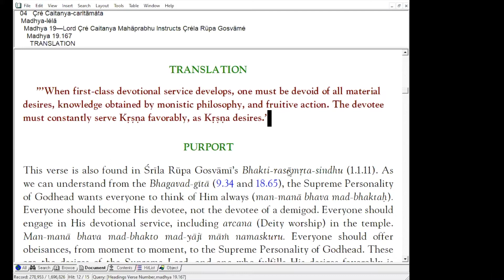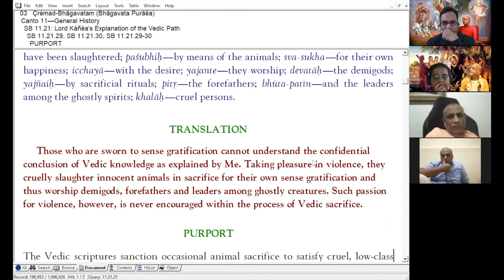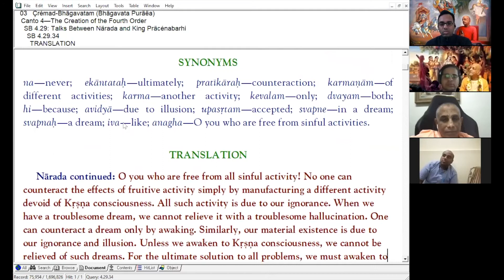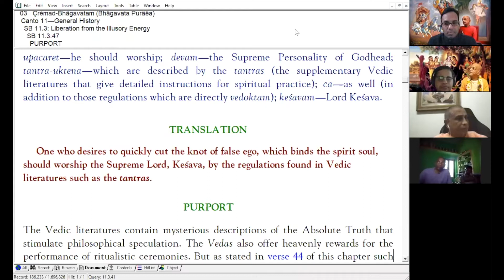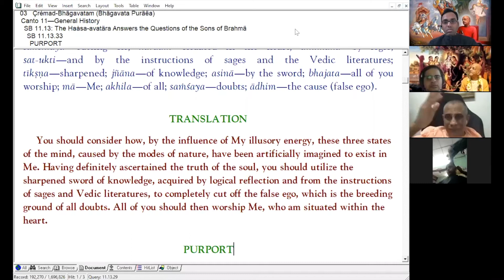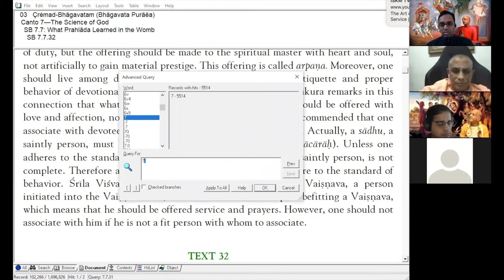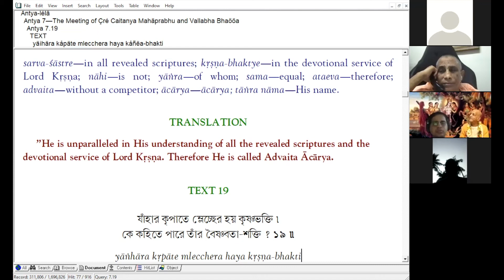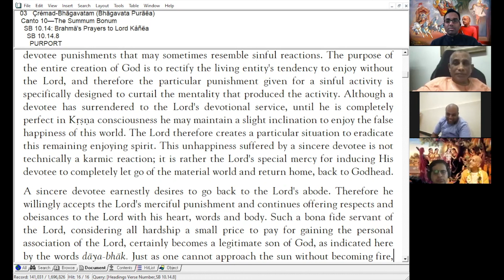Tattva Jijñāsā | Q&A Session Ep 8 | Sundar Gopāl Prabhu